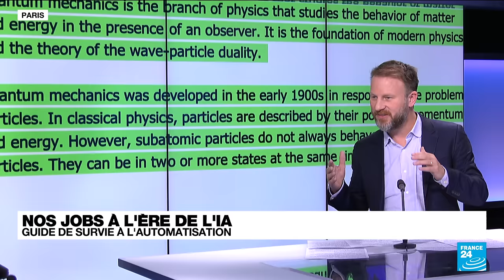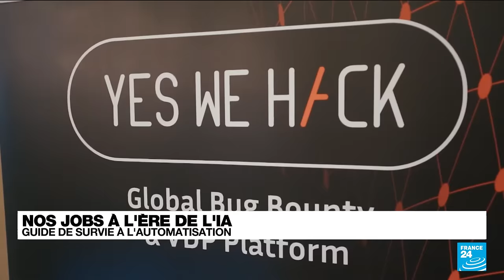Intelligence artificielle : les métiers qui vont disparaître, ceux qui vont les remplacer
40% des salariés français redoutent que leur métier disparaisse avec l'automatisation, chiffre le portail de données statistiques Statista. Cette crainte pourrait s'accentuer alors que l'intelligence artificielle générative bouleverse aussi bien le monde juridique, la mise au point de nouveaux matériaux, ou encore la création artistique, comme on le voit avec l'essor de logiciels comme le robot conversationnel ChatGPT. Pourtant, de nouveaux métiers, surprenants, vont apparaître. Tour d'horizon.